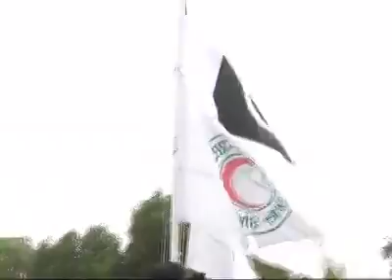Pakistan Red Crescent 6th camp winter 2013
6th Provincial Youth & Volunteer  Training Camp Winter 2013